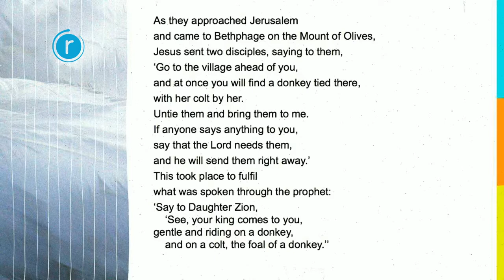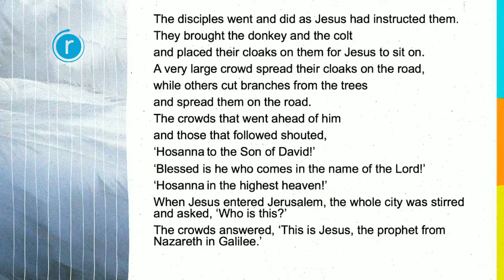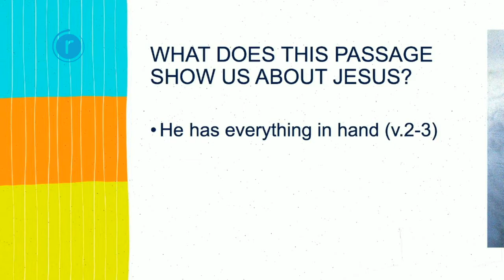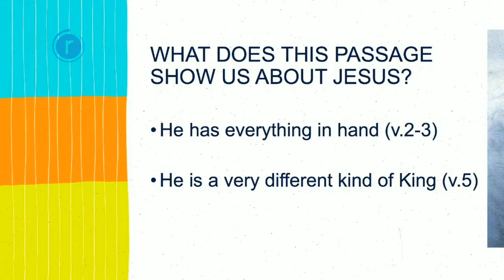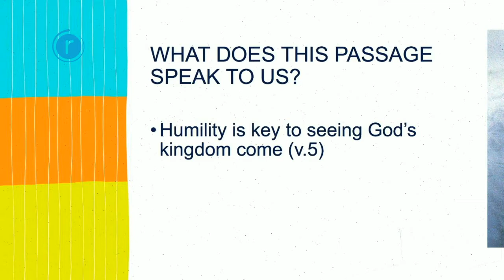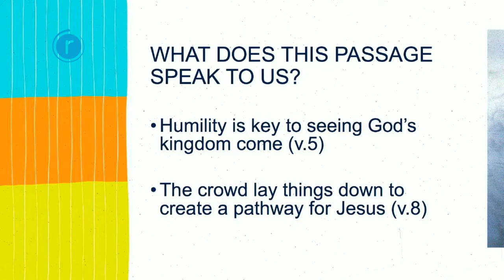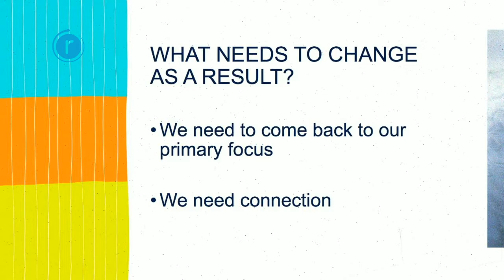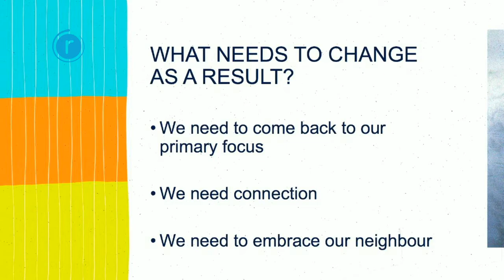Easter Series//Palm Sunday//Ian King//5 April 2020